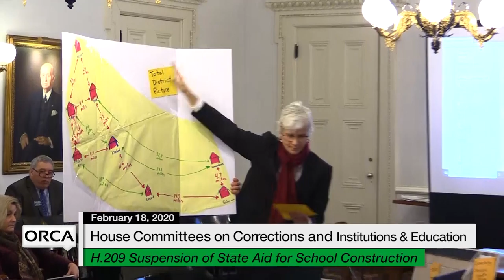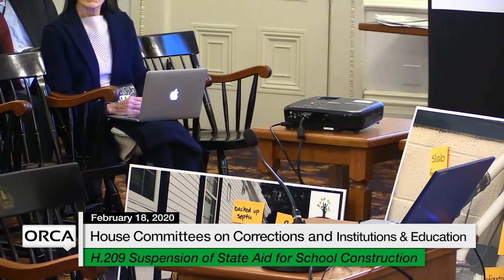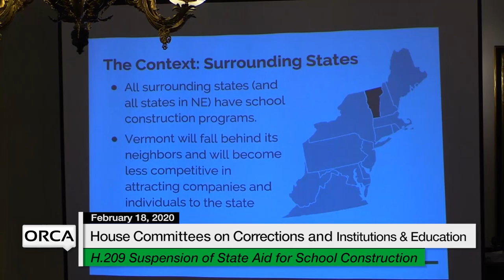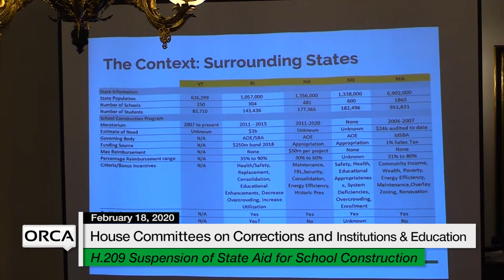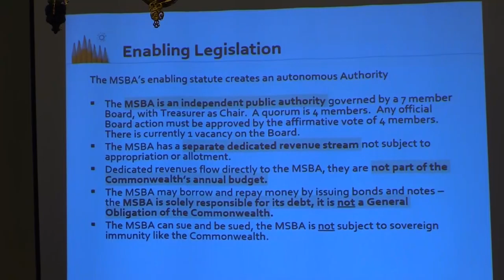Vermont State House - H.209 2/18/20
Vermont State House - H.209 Ending the Suspension of State Aid for School Construction Projects 2/18/20